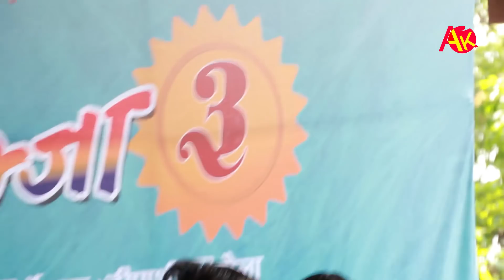धुर्मुसलाई फिल्ममा नराखेकै राम्रोः दीपकराज गिरी || Chakka panja 3, Not for Dhurmus ?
Chakka panja 3 Shooting Start.